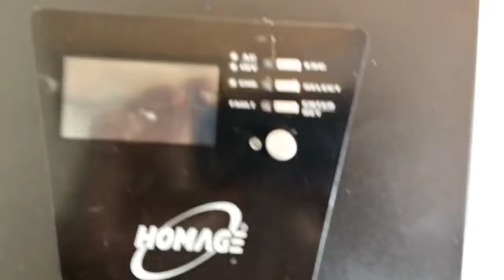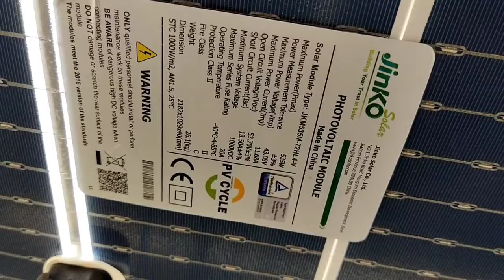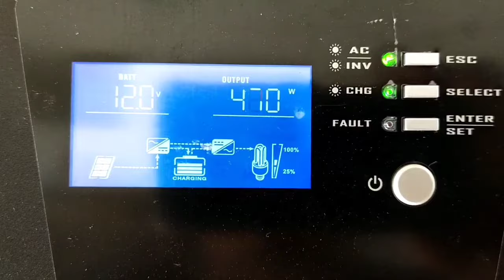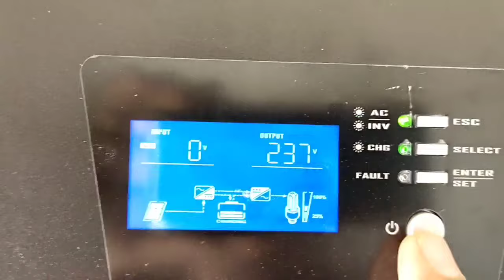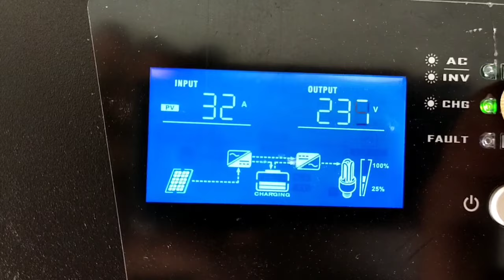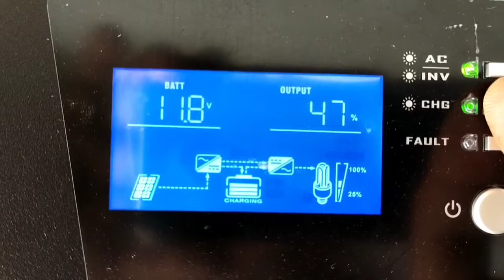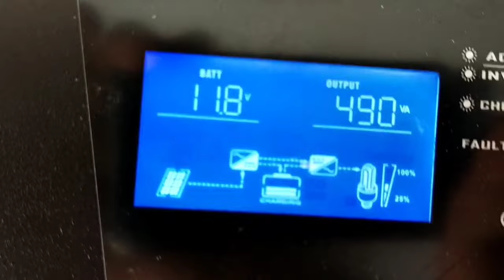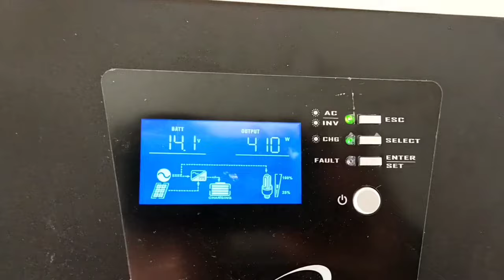homage vertex 1214 scc installation || jinko 535 watt double glass solar panels installation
Universal Electronics.

Homage Vertex 2414 Scc Repair | homage vertex 00 fault repair | homage solar inverter repairing

homage vertex 1214-scc repairing | homage vertex solar inverter repair | homage ups repairing

how to repair homage ups | Homage ups repairing | Homage ups Start problem | inverter repair

inverex solar inveret fault 06 | inverex solar inverter repair | Inverex 1.2Kw Solar Inverter Repair

homagevertex1214sccinstallation jinko 535 watt double glass solar panels installation 1.4kva solar inverter installation solar inverter installation homage inverter installation 1.4kva solar inverter installation
homage vertex ups installation jinko solar panels installation